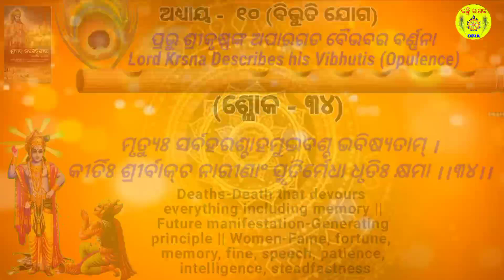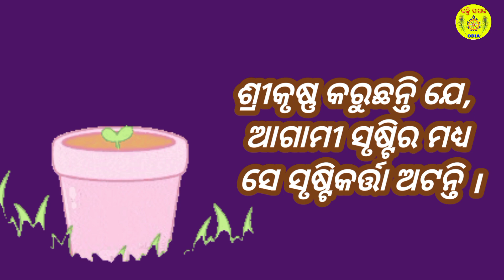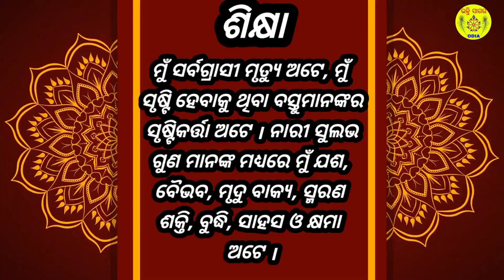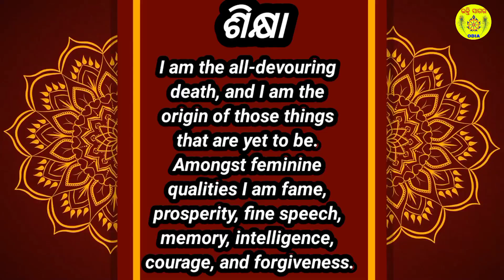Bhagavad Gita Chapter 10 Shloka 34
ମୁଁ ସର୍ବଗ୍ରାସୀ ମୃତ୍ୟୁ ଅଟେ, ମୁଁ ସୃଷ୍ଟି ହେବାକୁ ଥିବା ବସ୍ତୁମାନଙ୍କର ସୃଷ୍ଟିକର୍ତ୍ତା ଅଟେ । ନାରୀ ସୁଲଭ ଗୁଣ ମାନଙ୍କ ମଧ୍ୟରେ ମୁଁ ଯଶ, ବୈଭବ, ମୃଦୁ ବାକ୍ୟ, ସ୍ମରଣ ଶକ୍ତି, ବୁଦ୍ଧି, ସାହସ ଓ କ୍ଷମା ଅଟେ ।
I am the all-devouring death, and I am the origin of those things that are yet to be. Amongst feminine qualities I am fame, prosperity, fine speech, memory, intelligence, courage, and forgiveness.